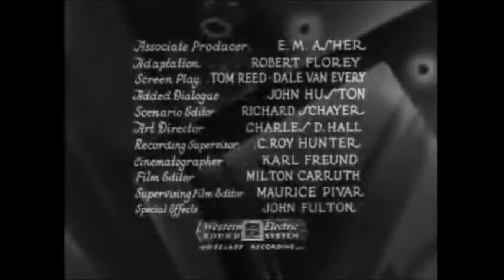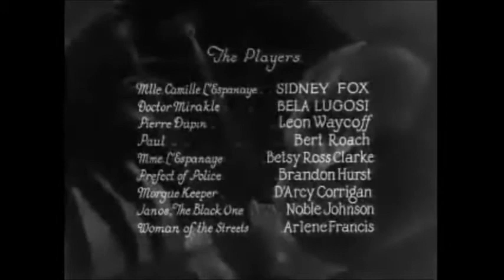Dr1ve Thru Sex - Murders in the Rue Morgue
Dr1ve Thru Sex - "Aberrant Idolatry"
The movie is "Murders in the Rue Morgue" 1932

A mad scientist seeks to mingle human blood with that of an ape, and resorts to kidnapping women for his experiments.

"The Murders in the Rue Morgue" is a short story by Edgar Allan Poe published in Graham's Magazine in 1841. Edgar Allan Poe, the gifted American writer, published various masterpieces with references to a range of neurological disorders. He presented with a clinical picture of depression suggestive of a bipolar disorder and suffered from alcohol and drug abuse.

Writing Credits:
Edgar Allan Poe, Robert Florey, Tom Reed, Dale Van Every, John Huston, Ethel M. Kelly

Cast:
Sidney Fox, Bela Lugosi, Leon Ames, Bert Roach, Betty Ross Clarke, Brandon Hurst, D'Arcy Corrigan, Noble Johnson, Arlene Francis

Aberrant Idolatry tracklist:
Morning Glory 0:00
We Love Everyone 5:30
In a Forest of Trees 8:53
Twin Flame 13:10
Lollipop 21:21
Burn our Wings 26:02
Our Roots Grow 29:55
No Sleep 33:25
Candy is Sweet 37:30
My Anarchy 41:44
Colors of Seven 49:25
I Love Everyone 56:23

Social

Music